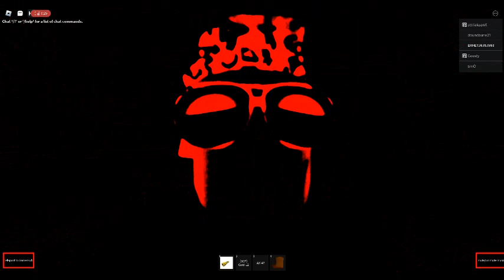Roblox For scp-2140 From SCP Containment Breach - Part 5!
Yeah! Red Black For Death New Sound